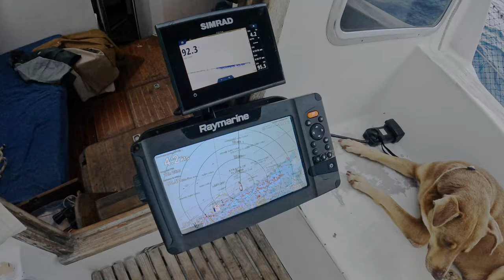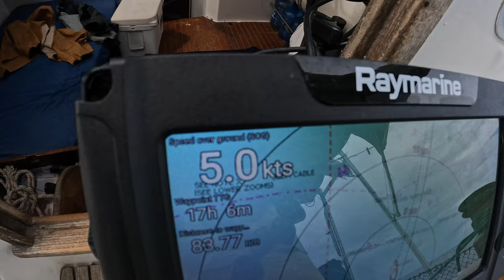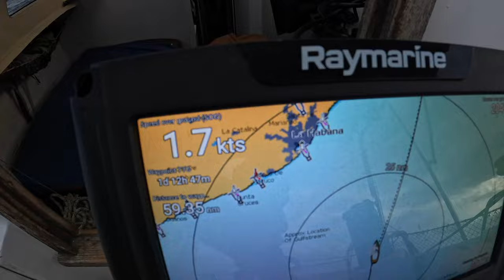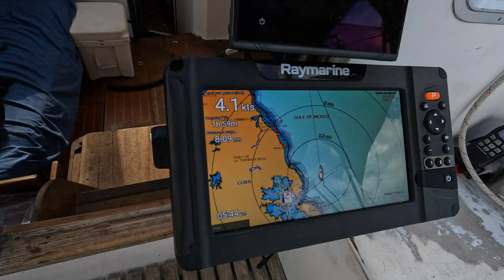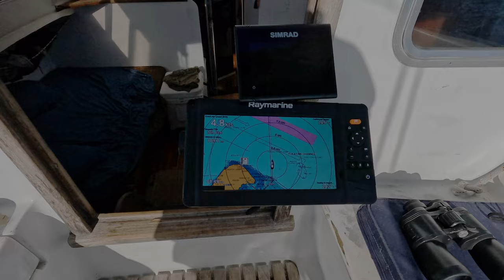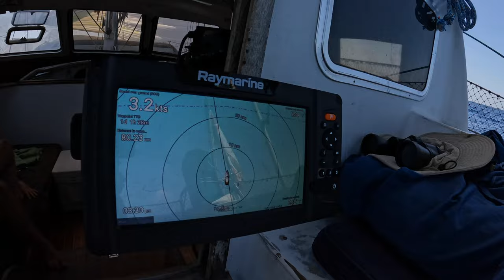OOPS we sailed to cuba (and towards hurricane beryl)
We try to sail out of hurricane alley, with broken windvane and engine. We end up rushing right into hurricane Beryl's path.

Music and movie by Justine, with Robi and Choco.

Accepting BITCOIN:
bc1qcnax827ylqcg0g2ayvygxdg07hyhcwwar5zqsjajehc80allq6tqltnjld